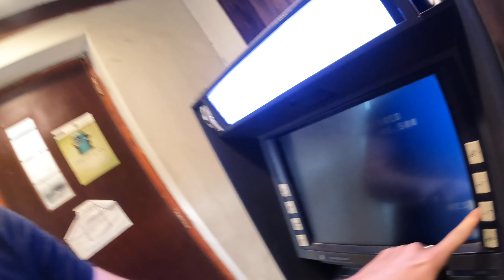Tourists at India & Pakistan Border 🇵🇰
Today me and @worldnomac  travelled to the famous border ceremony and enjoyed a great ceremony to mark the boundry between the 2 countries, we were overwhelmed as we were not expecting it to be so good and lively.

This is 1 video of the 40+ videos from my Youtube vlog series about my time in Pakistan, you can find the entire playlist of videos